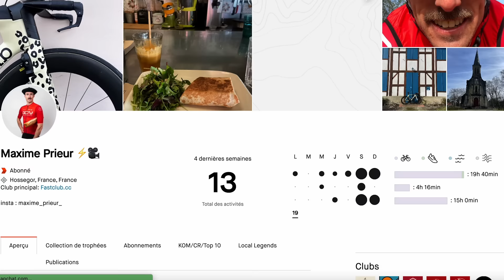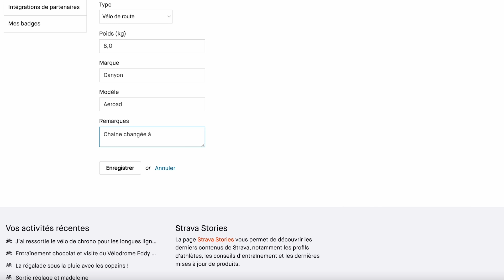Quelques astuces pour économiser de l'argent !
On le sait tous, quand on se lance dans la pratique du vélo, cela peut vite devenir coûteux. Entre l'achat d'un vélo, son entretien et réparation, les applications...  ! Heureusement, Max est là pour vous aider quelques astuces pour faire des économies.⁠

Silent Retreat - Dylan Sitts